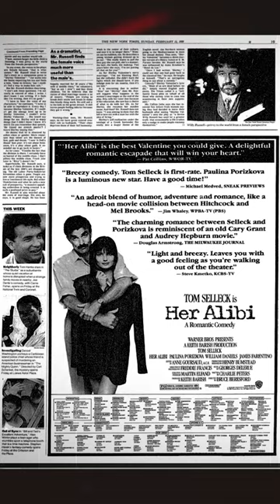Film Critic Leonard Maltin & Robert Downey Jr. TALK MOVIES Then vs. Now